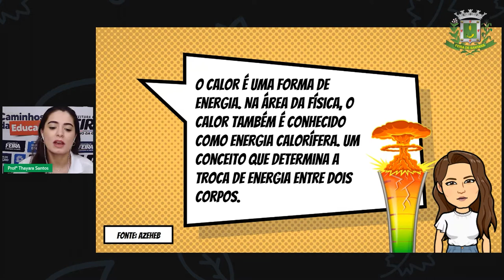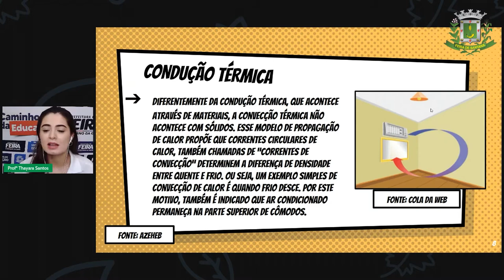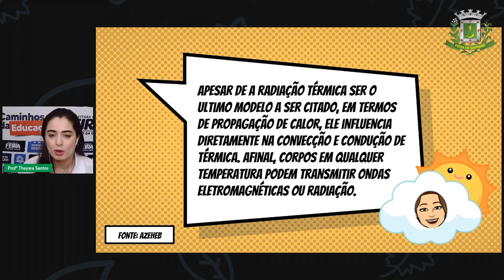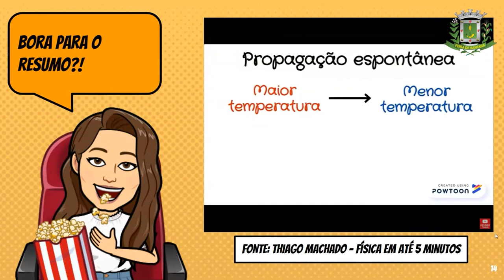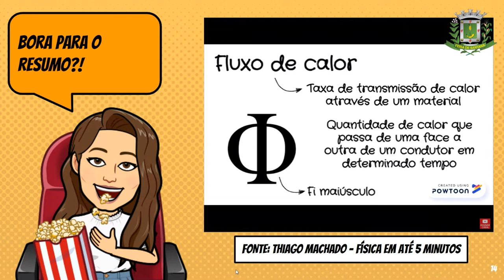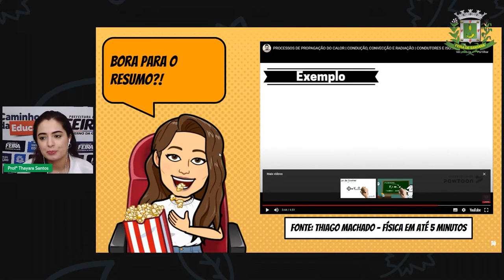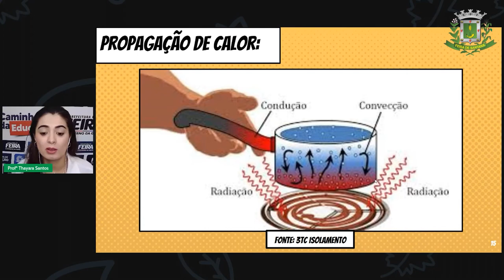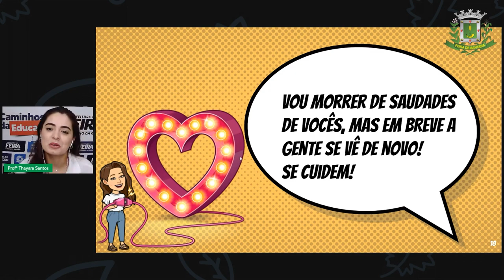7ºANO Aula 18 Profª Thayara Santos Ciências Formas de Propagação de calor Parte 2